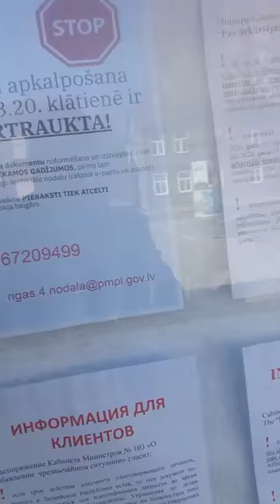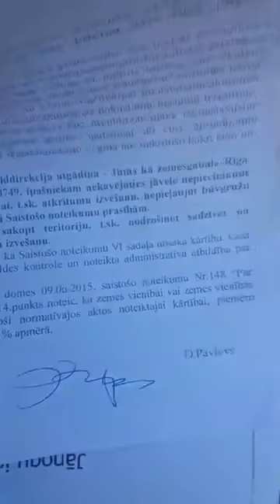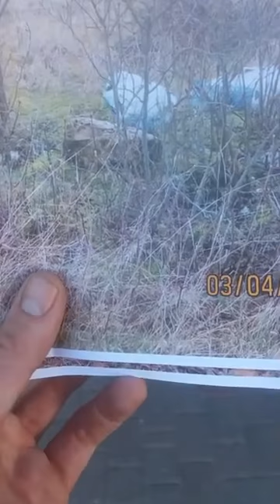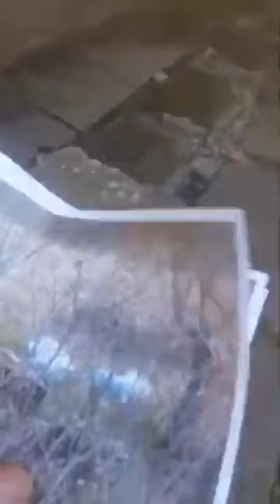rigasdome rekets vai kā izspiest 3000 eiro. Otrā daļa.